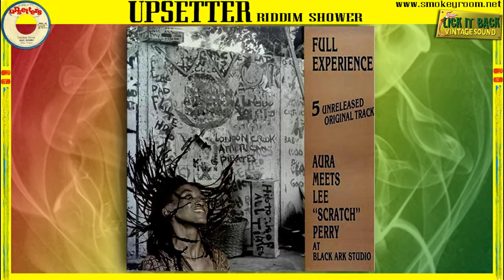CAN'T SEE YOU ⬥Aura Lewis Meets L.Perry⬥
Track: Can't See You
Artists: Aura Lewis Meets L.Perry
Format: Full Experience
Label: Blue Moon
Year: 1990